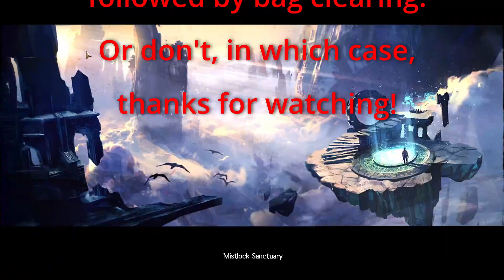Guild Wars 2 Full Story Ep. 1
Welcome to the full story playthrough of Guild Wars 2! This was recently made possible due to the hard work of Arenanet, the Guild Wars 2 developers, who have added the first season of Living World back in to the game!. As a veteran player who joined shortly after living world 1 was made unavailable, I have been missing a big part of the story for a long time, and want to play through everything in chronological order, and you get to come along for the ride!